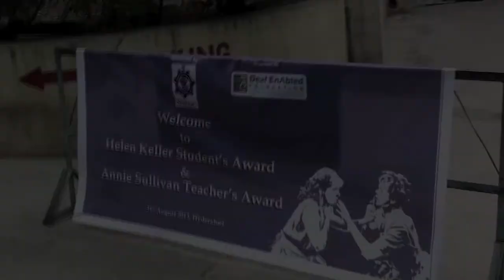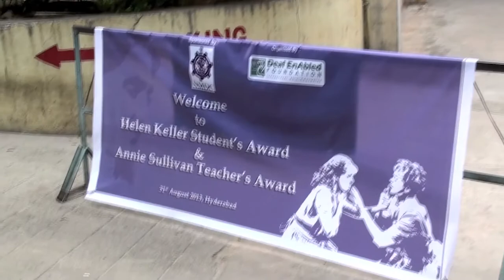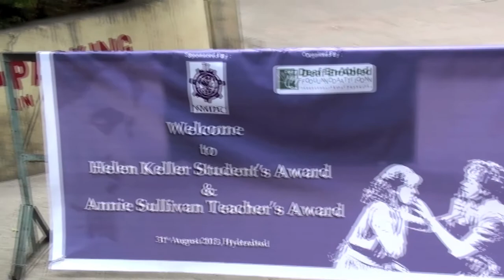DEAF ENABLED: Helen Keller Student's Awards and Anne Sullivan Teacher's Awards 2013